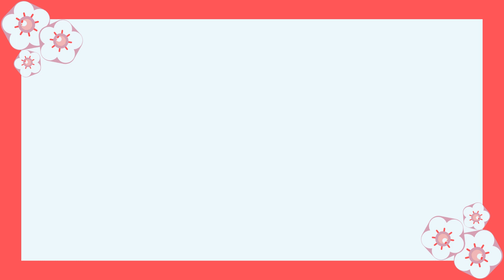আজ বাংলা মাসের কত তারিখ? | আজ আরবি মাসের কত তারিখ? | Bangla Date Today | আজকে কত তারিখ | 22-10-2023